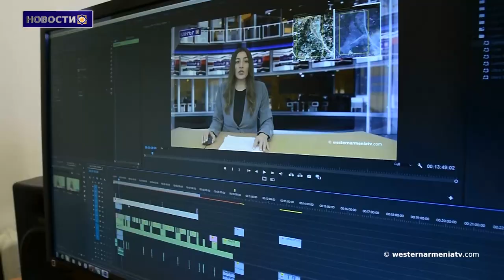Освобождение Карса. Известная военная операция вопреки приказу высшего чина.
1. Вырубка лесов в Дерсиме продолжается уже 5 месяцев подряд.
2. Право народа Арцаха на самоопределение не подлежит обсуждению. Об этом говорится в заявлении Высшего духовного совета.
3. Познаём Западную Арению,Арабкир.
4. Кафедре арменоведения Тбилисского Государственного Университета – 100 лет.
6. Освобождение Карса. Известная военная  операция вопреки приказу высшего чина.
7. Поддержим телевидение Западной Армении.

BANQUE DU BÉNÉFICIAIRE : 18206
SWIFT : AGRIFRPP882
IBAN : FR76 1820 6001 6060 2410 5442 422
BÉNÉFICIAIRE : Assemblée des Arméniens (AAAO)
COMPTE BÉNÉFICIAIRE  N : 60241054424